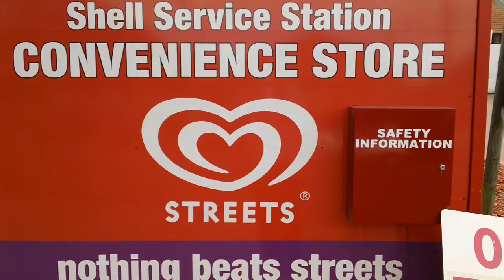Wisemans Ferry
A Shell Gas station